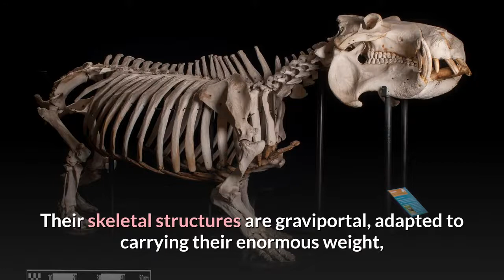Hippopotamus Description, Characteristics and Facts!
Hi,
this is animal planet tv channel. Hippopotamus    Description, Characteristics and Facts! my channel name animal planet tv . Animal videos and documentaries are offered on my channel.
You can watch animal videos on this channel, everyone will watch and if you like it, you will like and share comments.